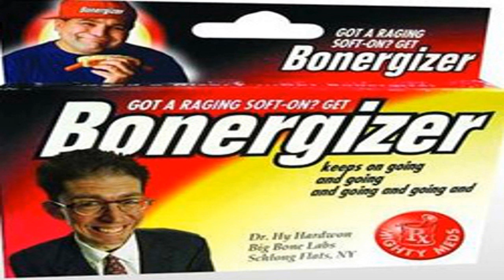Black Ops Flawless Dogs Gameplay! Call of duty Black Ops 1 Commando Multiplayer Gameplay (COD BO1)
Black Ops Flawless Gameplay! Call of duty Black Ops 1 Commando Multiplayer Gameplay (COD BO1)

Hope you all enjoy this FLAWLESS gameplay & stick around after the video to play the LIKES IS RIGHT prize giveaway game!

YOU AINT GRIZZ BABY!